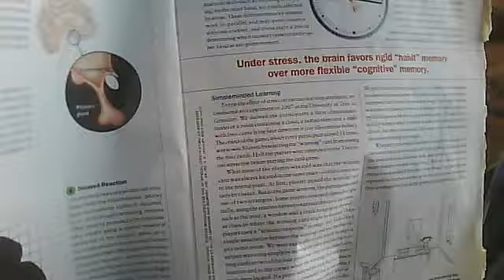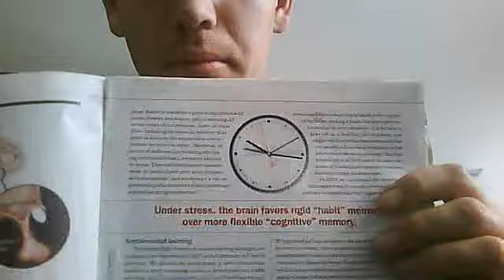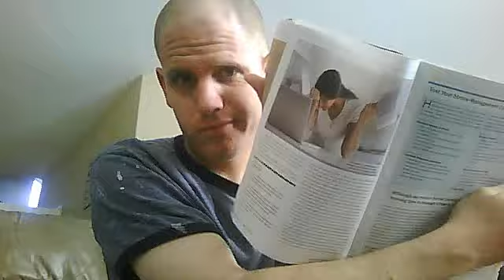"Inflation" from TCM MGM special on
anti-inflation FDR speech 5 months after economic war